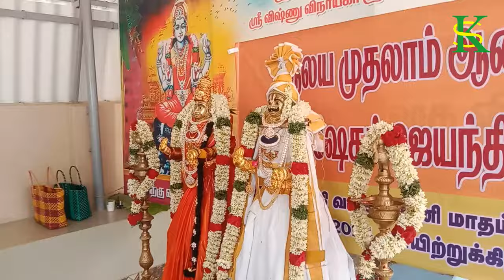, உப்பலார் குலம், பேம்பல்ல கோத்தரம் ஸ்ரீ மாதவ நாயுடு ஸ்ரீ மாதம்மாள் திருக்கல்யாண வைபவம்!! பகுதி --2.